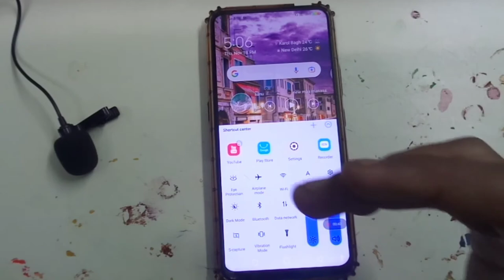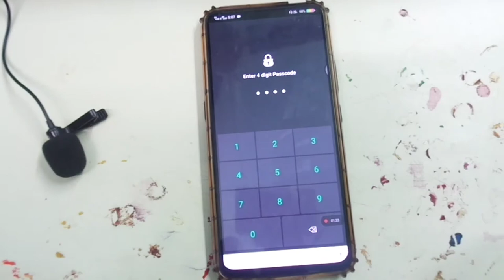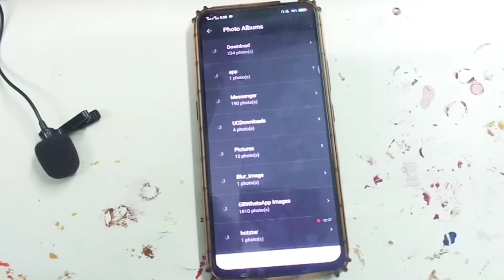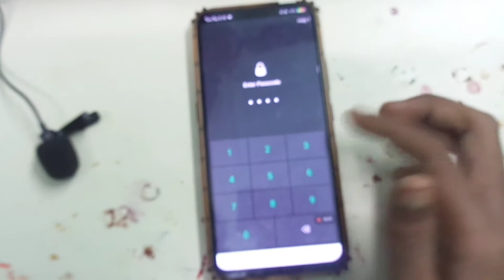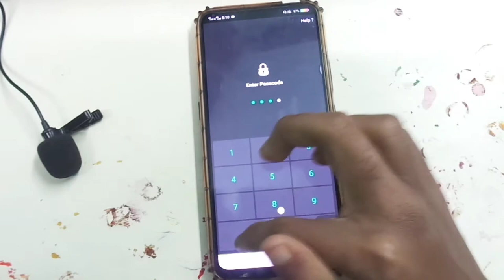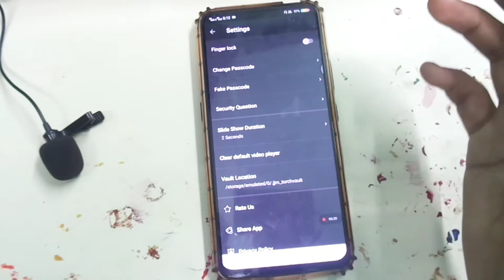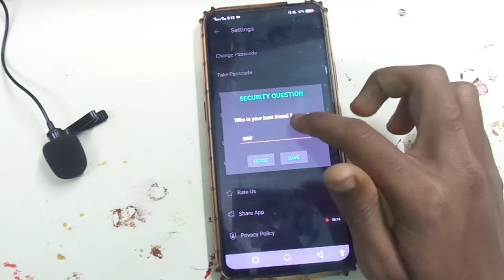flashlight hide photos and videos | how to hide photos in torch vault app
Hello friends.. is video mein bataya ki flashlight Mai photo and video kaise hide kare .

how to hide photos in torch vault app
how to hide videos in torch vault app
hide pictures behind torch
hide videos behind torch
hide photos in torch vault app
hide videos in torch vault app
photo hide kaise kare
phone me photo kaise hide karte hai
how to hide your mobile photos
how to hide your mobile videos
how to hide your mobile photos and videos
how to hide your mobile photos in hindi
how to hide your mobile videos in hindi
how to hide photos in hindi
photos hide in hindi
videos hide in hindi
Flashlight Mai photo video hide kaise kare